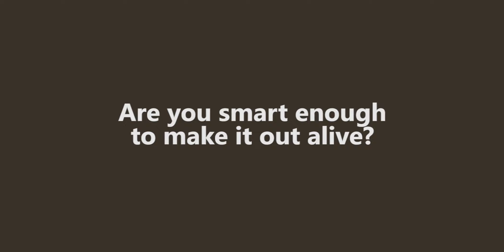Maze of Asterius - Official Trailer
Find your way through the mysterious Maze of Asterius, but make sure to avoid the dangerous minotaur at all costs! Make use of your special ability to rotate parts of the maze, and open up new paths in each of the 100 levels, allowing you to get to the exit in one piece. Try to collect all the star coins in each level to achieve a better score and unlock bonus levels. Avoid the minotaur, unless you've managed to find a sword to protect yourself. And while you're there, don't forget to save helpless imprisoned maidens! Are you smart enough to make it out alive?

• 100 levels of increasing difficulty and size.
• 10 bonus levels with special maze layouts.
• 15 different color schemes to visualize the maze to your own taste.
• 5 level packs, each with a unique gameplay element.
• Replay levels to improve your result.
• Overarching storyline based on the greek hero Theseus, his lover Ariadne, and minotaur Asterius.